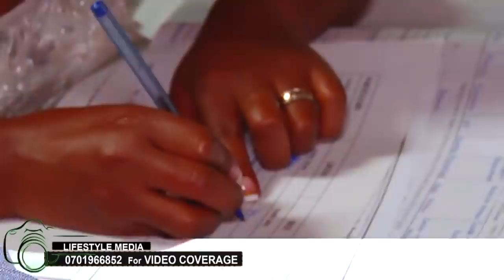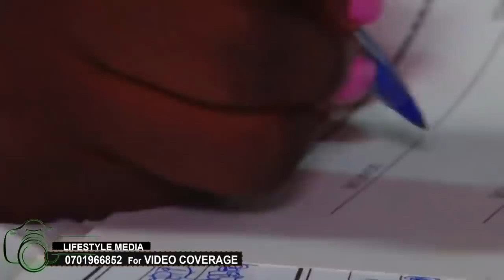Embaga ya nkuba kyeyo Nasanga Sarah Nabageleka yabadde omugenyi omukulu